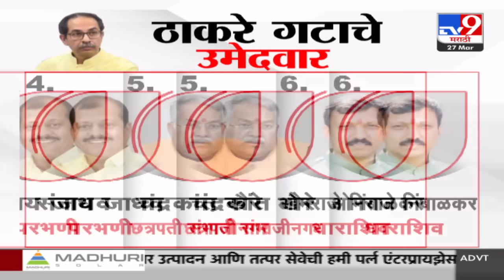ThackerayGroup ठाकरे गटाची लोकसभेसाठी 17 उमेदवारांची पाहिली यादी जाहीर